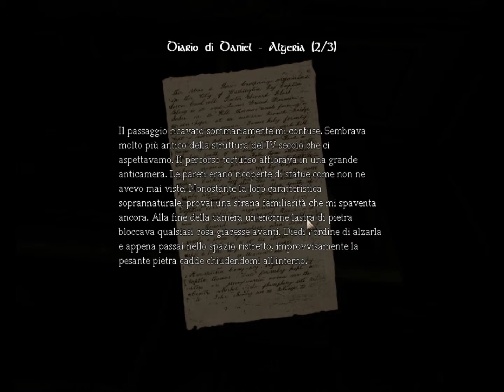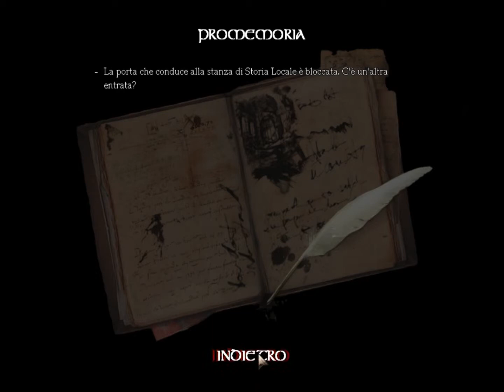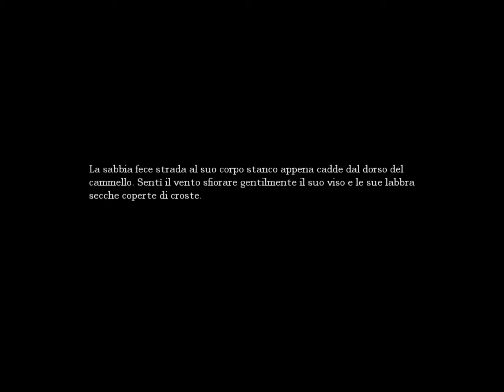Amnesia: the Dark Descent - Ep.2 - Sanità mentale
Ecco il continuo del mio gameplay di Amnesia. Godetevi la mia paura fottuta e fatevi quattro risate.